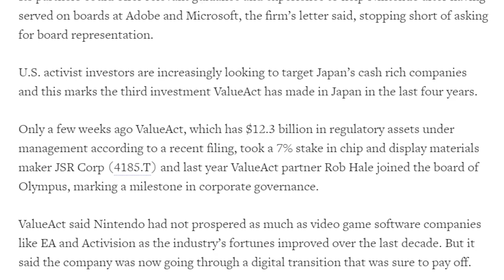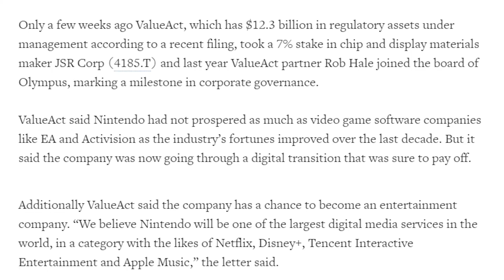Nintendo Gets HUGE $ Investment! FixUltimateOnline Gets Trending!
Nintendo gets a HUGE stock investment from a known company and a movement to fix Super Smash Bros. Ultimate's online rises again on social media!

Axellover95
Derek Cloud
Rocklee325
Roman Q.
Rabbidluigi
Dr_Drakon
Echovald
Matthew O.
Ben L.
Walker of Nothing
Joshua R.
HappyRubberband
KingRhogin
Brock R.
HikariAnkoku
Malcolm F.W.
!Joedan!
Dengojin
Sarah M.
Ventheguy
SwitchMaster Matt
Jray
Dylan
Vonder23